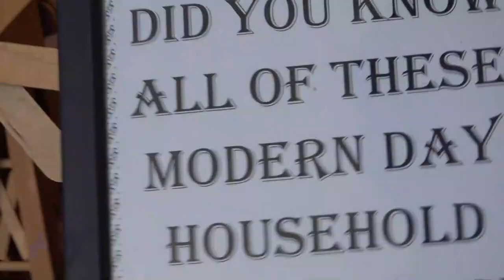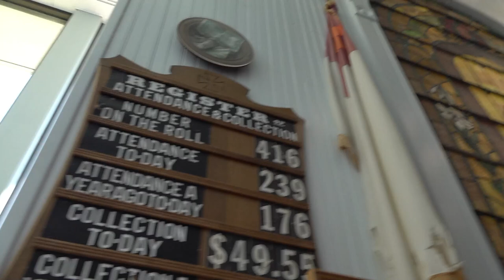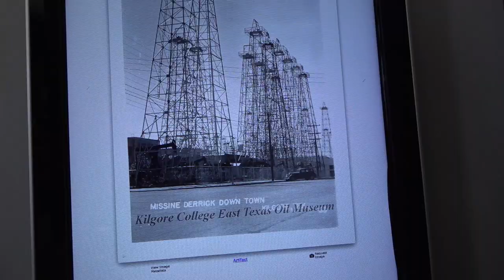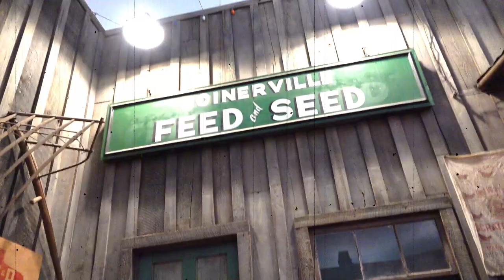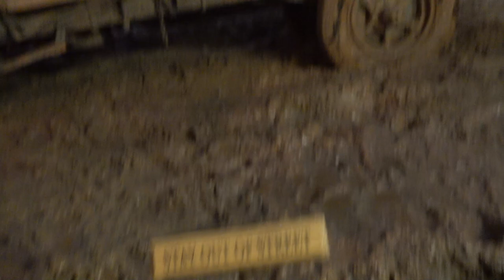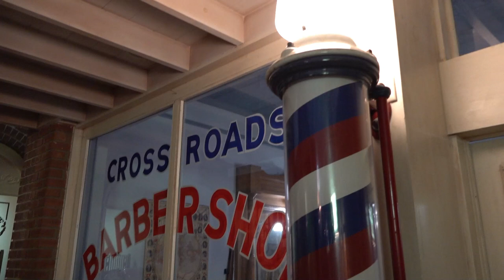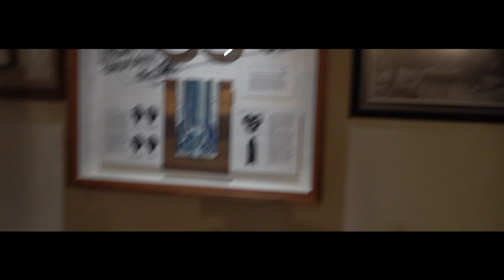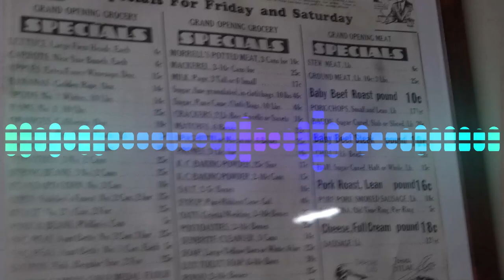OIL MUSEUM, EAST TEXAS, KILGORE TEXAS 7/24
Hi, Welcome to the VIETNAM VET. My visit to the EAST TEXAS OIL MUSEUM, Located on the campus of Kilgore Community College. A great place to learn all about the oil industry.